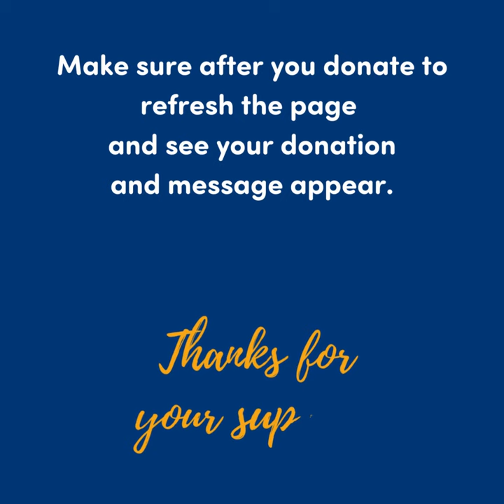Lifeline Loddon Mallee Christmas appeal 2022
Give the gift of support this Christmas
Just $39 funds one life-saving call to our crisis support line this holiday season.
One call is all it takes to make a difference to someone in need this holiday season.
A trained Crisis Supporter will be there to listen without judgement and provide practical, short-term solutions around the clock to anyone living in Australia
Your Christmas donation will appear on our Giving Tree to the left.
Make sure after you donate to refresh the page and see your donation and message appear.